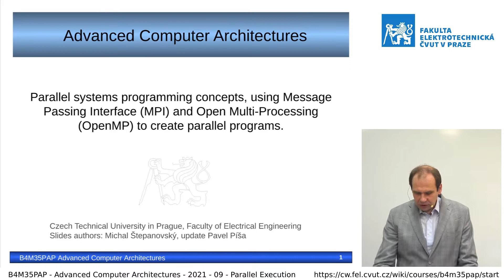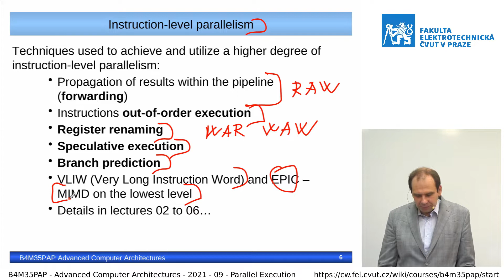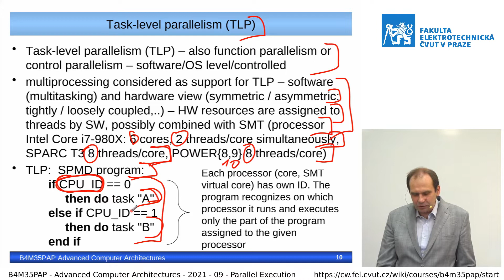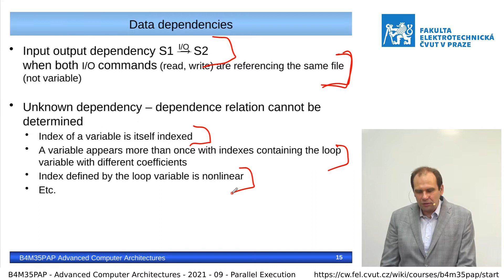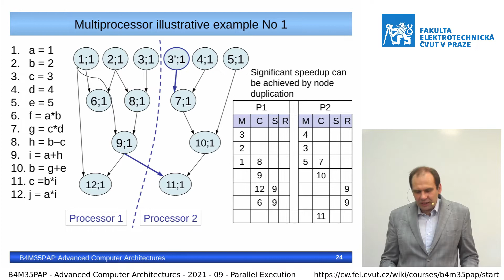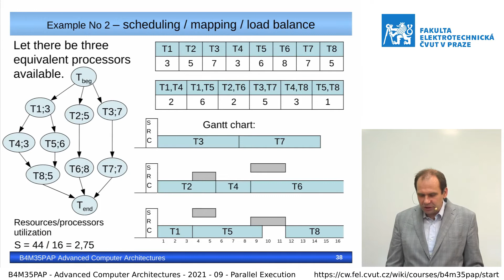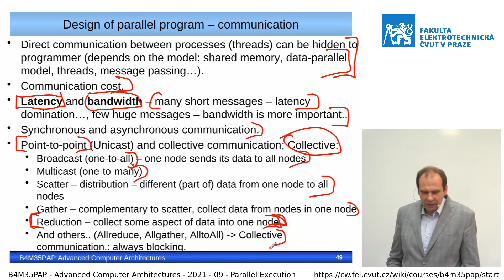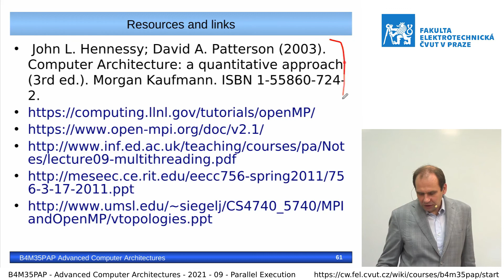dr. Píša: Pokročilé architektury počítačů – 09 (paralelismus I) [ZS 21/22]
Paralelní běh vláken a programů – přehled.